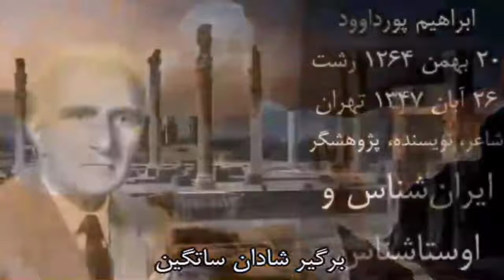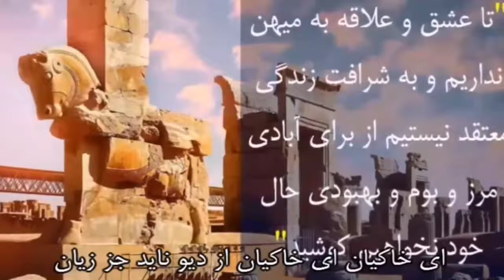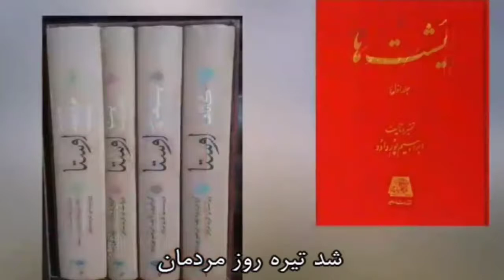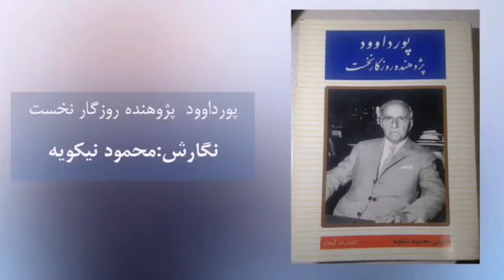استاد ابراهیم پورداوود مترجم اوستا و استاد فرهنگ ایران باستان و زبان اوستایی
• اندر شکوه و فرزانگی استاد ابراهیم پورداوود

ابراهیم پورداوود (زاده ۲۰ بهمن 1264، رشت - درگذشت ۲۶ آبان ۱۳۴۷، تهران) ایران‌شناس معاصر، اوستاشناس، نخستین مترجم فارسی اوستا و استاد فرهنگ ایران باستان و زبان اوستایی در دانشگاه تهران.